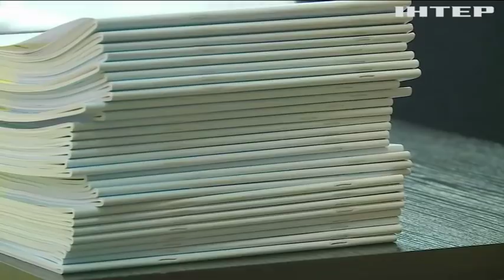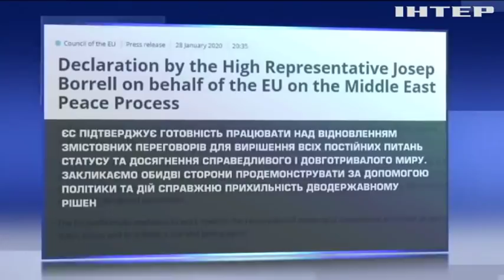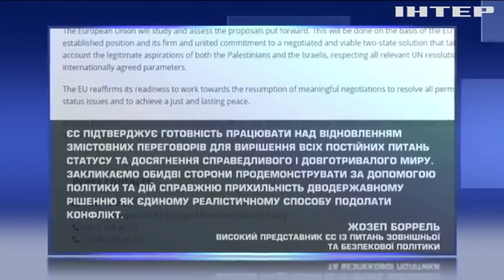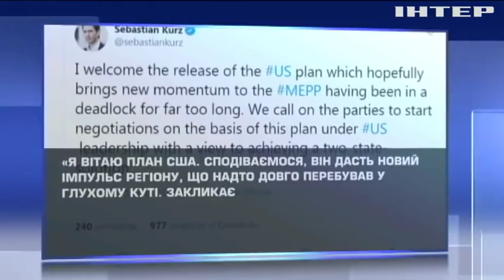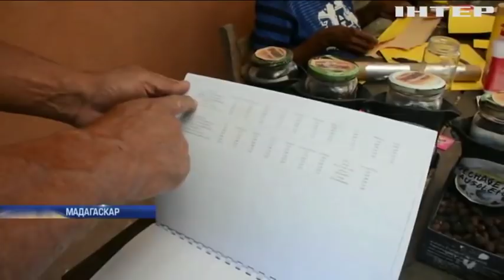Новости 9:00, выпуск за 30 января 2020 года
Дивіться у цьому випуску: На Тернопільщині шахраї викрали гроші на лікування дітей. Поліцейському з Дніпра запропонували заробити на мертвих. Армія Ізраїлю завдала ударів по сектору Гази.